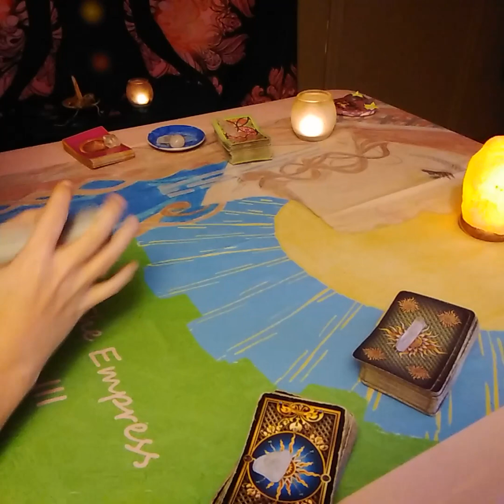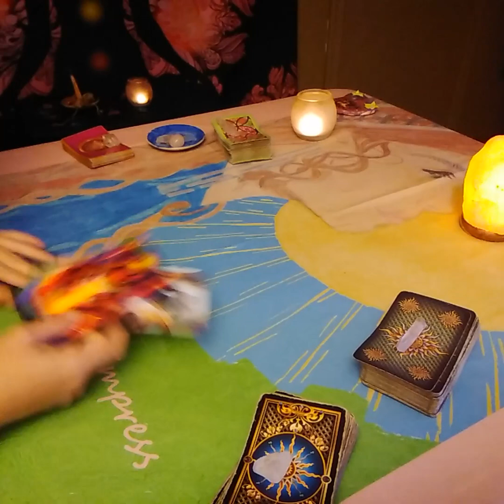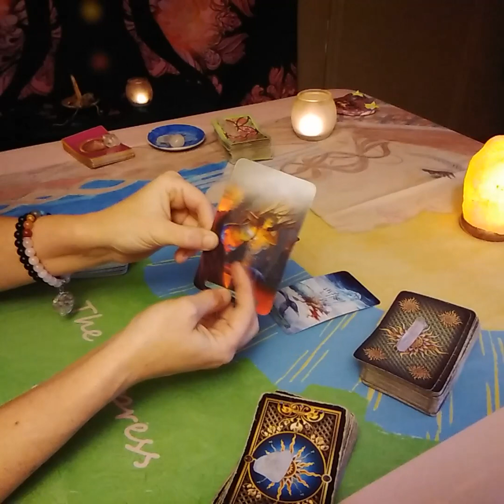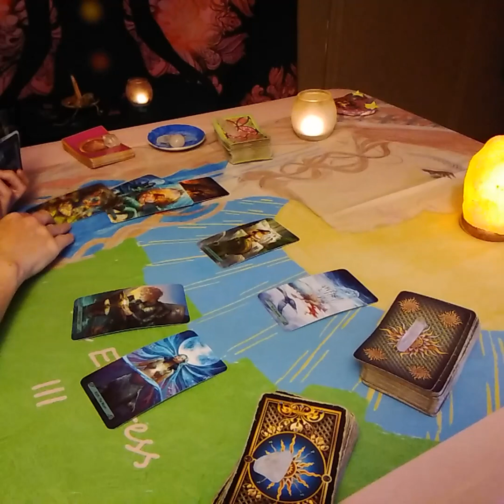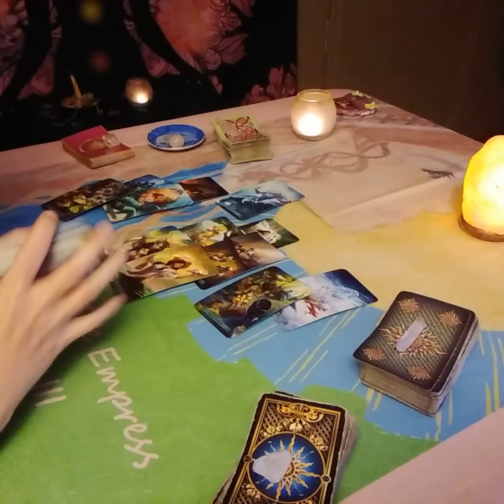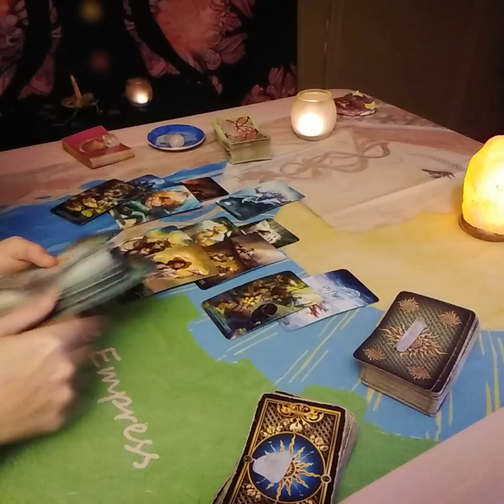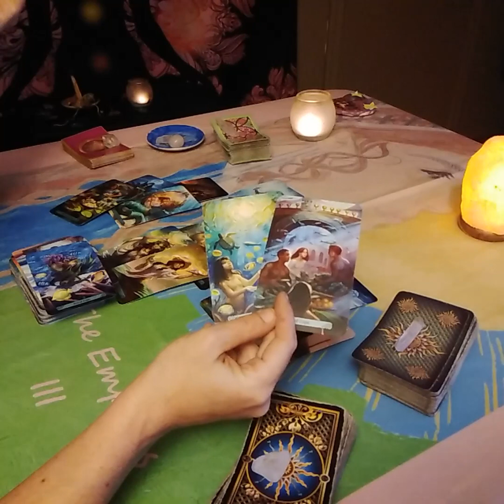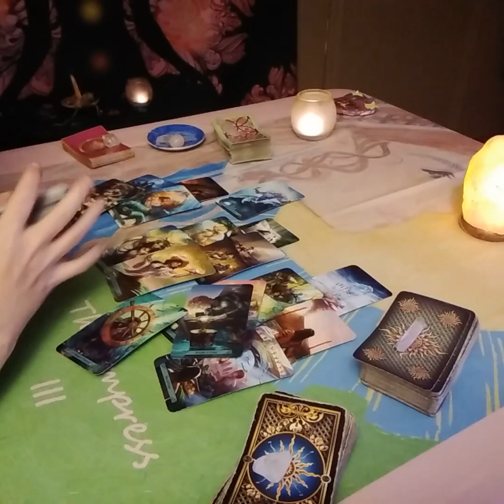Aries Love Tarot...Huge Changes.....Moving On To Happier Times...immediate Future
Decks used:
Gilded Tarot: Ciro Marchetti
Everyday Tarot
The Light Seer's: Chris-Anne
Gilded Tarot Royale:  Ciro Marchetti/ Barbara Moore
Mermaid Tarot: Leeza Robertson